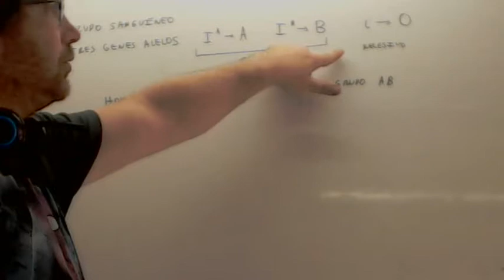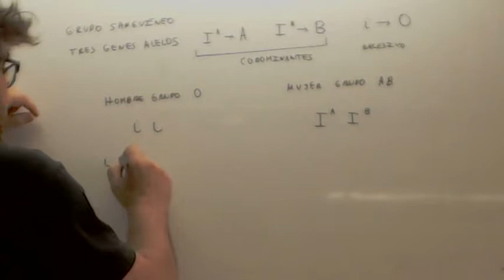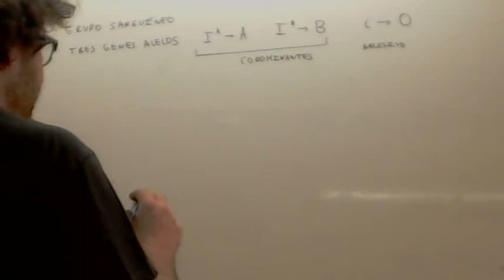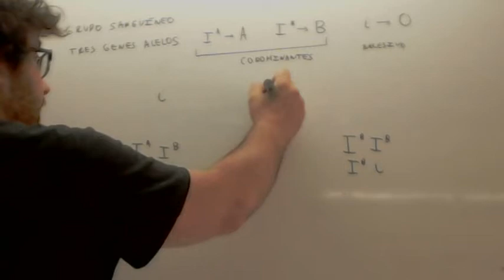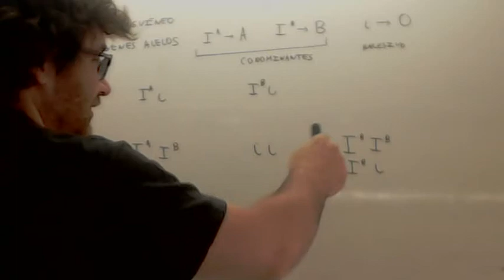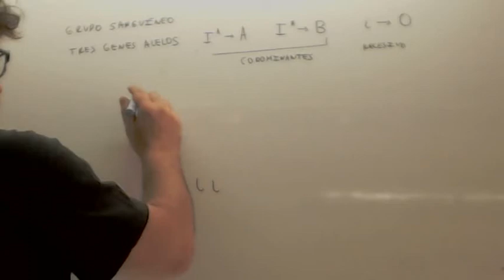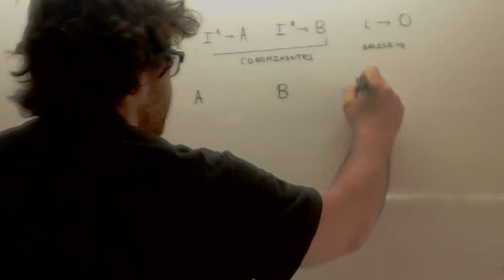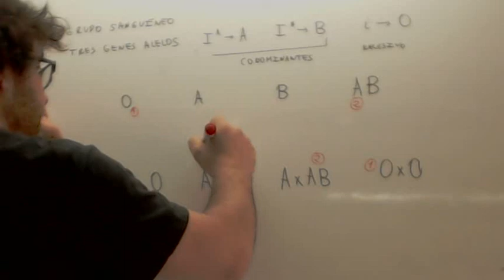Problemas de genetica Grupo sanguineo Usero